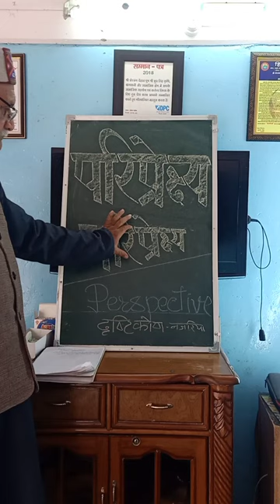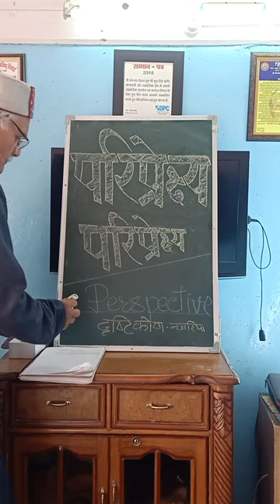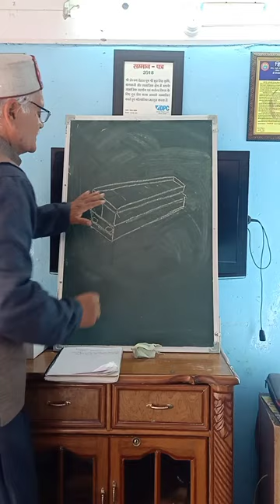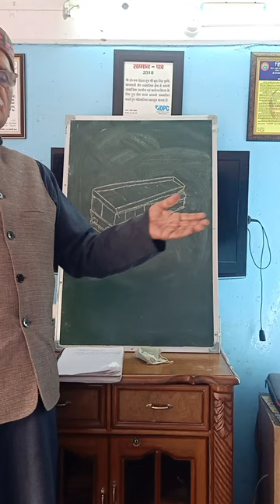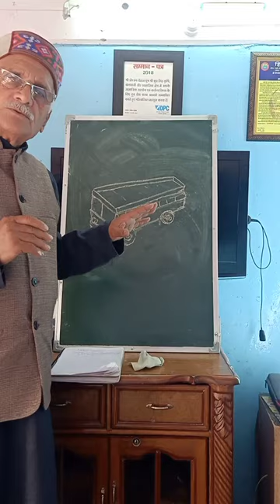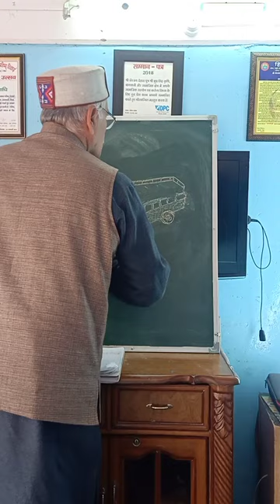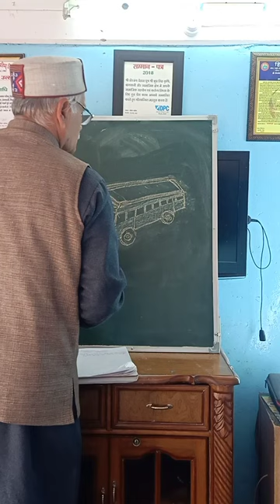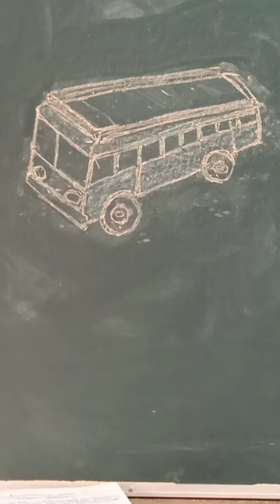Perspective के कारण हमें दूर की वस्तुएं अथवा दृश्य छोटे दिखाई देते हैं। बच्चों को दिखाइए वीडियो।